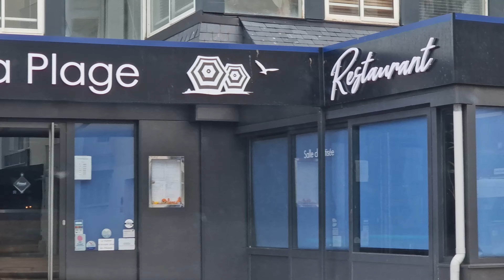A quick sightseeing in Fécamp, France | Travel Vlog 38